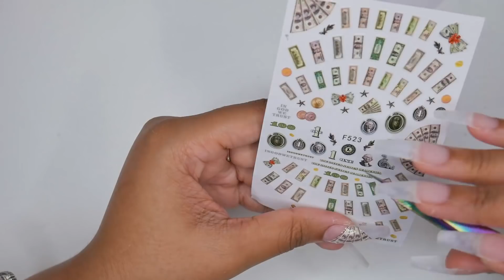💅🏽 TUTO - CAPSULES GEL-X 💸 MONEY ON MY MIND ! 💰 | POSE AMÉRICAINE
📽🎞 Tu apprécies mon contenu ?
→ N'oublie pas le petit like (👍🏼) qui fait chaud au coeur quand la vidéo t'a plu ou t'a aidé.

💅🏽 PRODUITS
- Repose main Blanc : 📎
- Lampe UV/LED 48Watt : 📎
- Lampe torche
- Repousse cuticules : 📎
- Capsules Soft Gel Nail Tips Cut-Shape 500 - Ongle24
- Repair Base - Nails Company

- ASPIRATEUR DE TABLE
📦 PONCEUSE 35000 trs/min : 📎

🛒 BONS PLANS
→ MON SHOP AMAZON
→ BEAUTYDISTRIBUTION | -10% sur tout le site : MGG10
→ GLORY NAILS | -10% sur tout le site : MGGANOO

💕 Si cela te tient à cœur, tu peux visionner de simples pubs juste ici afin de contribuer à l'évolution de la chaîne | (Merci à toi si tu le fais !)

⚠ À SAVOIR
✅ Chaîne monétisée